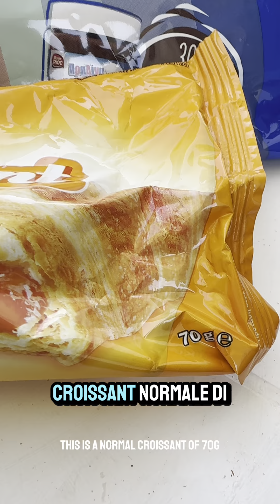Tutto il cibo che abbiamo mangiato a Rodi 🇬🇷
Tutto il cibo in 12 giorni nella stupenda isola di Rodi 🇬🇷